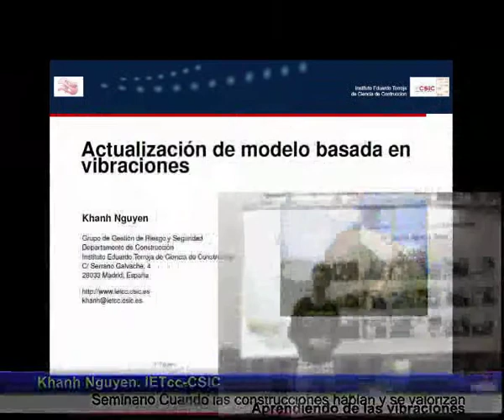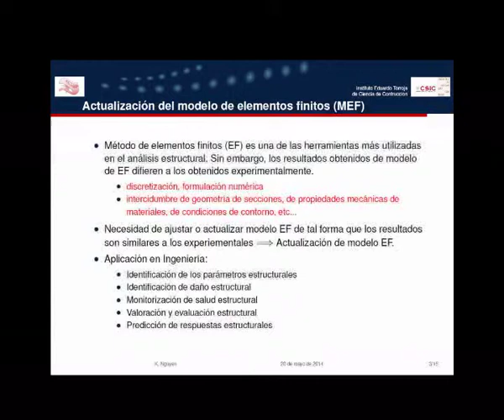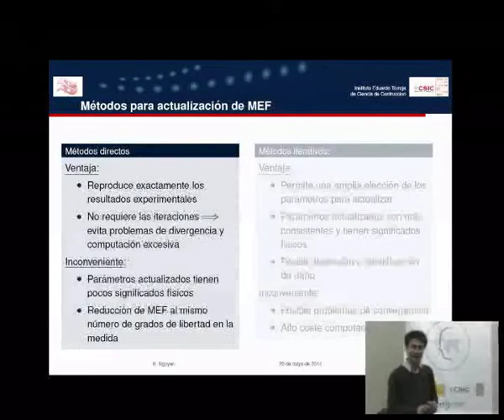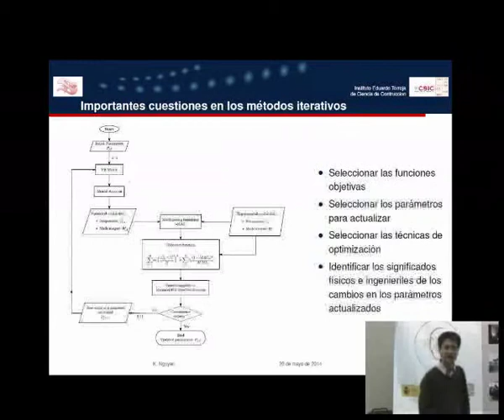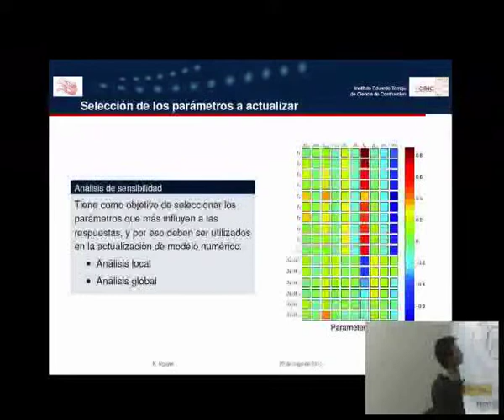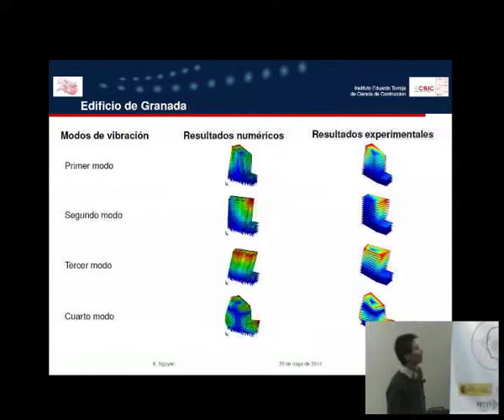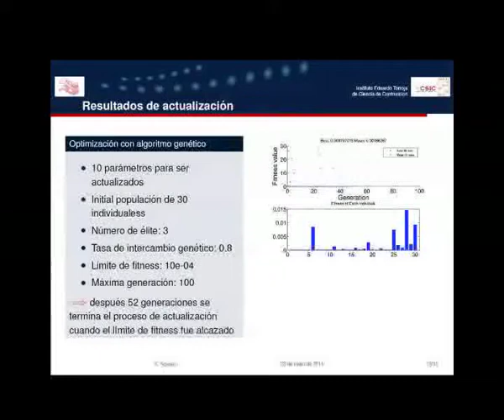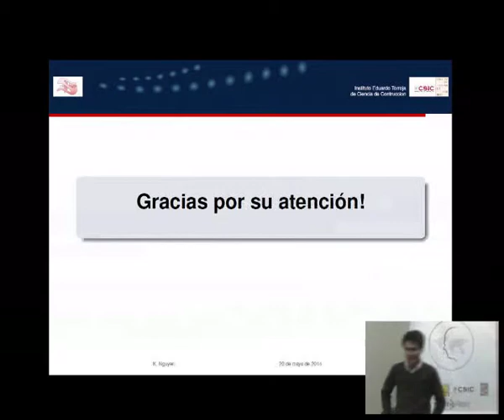APRENDIENDO DE LAS vIBRACIONES.Actualización de modelo basada en vibraciones